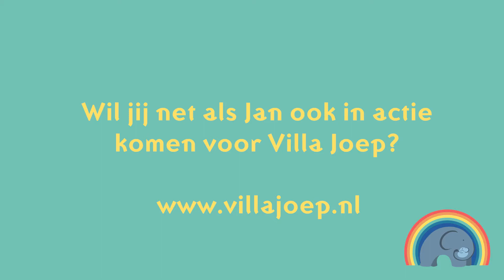Damloop by Night 2018 | Jan Molenaar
Onderzoeker Jan Molenaar liep in het weekend van 22 en 23 september zowel de Dam tot Dam by Night als de Dam tot Dam.

Het doel van Villa Joep is helder: geld inzamelen om het onderzoek naar neuroblastoom te versnellen en daarmee de kans op genezing te vergroten. De komende jaren worden er tientallen medicijnen getest. Daarvoor is geld nodig, veel geld.

Velen zetten zich al in om geld in te zamelen. Scholen en bedrijven, particulieren jong en oud, organisaties groot en klein. Ze nemen initiatief of doen mee.

Villa Joep is hét fonds tegen neuroblastoom kinderkanker en actief sinds 2003. Alle donaties worden voor 100% geïnvesteerd in het onderzoek naar neuroblastoom. Dat kan door inzet van tientallen vrijwilligers en de belangeloze bijdragen van bedrijven en organisaties. En met succes! We begrijpen steeds meer van de oorzaken van neuroblastoom en ook het onderzoek naar medicijnen is inmiddels gestart.